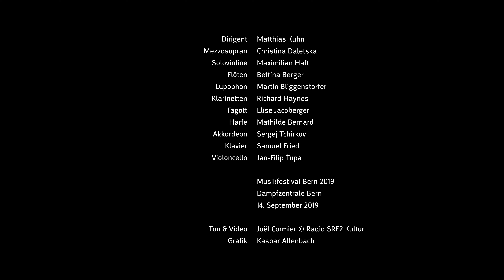Daniel Glaus - Die hellen Nächte - Ensemble Proton Bern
Kammeroper von Daniel Glaus (*1957)
Die hellen Nächte
(1997, Fassung für das ensemble proton bern 2019) UA

Musikfestival Bern 2019
14. September 2019 - Dampfzentrale Bern

Mezzosopran - Christina Daletska
Solovioline - Maximilian Haft
Libretto - Andreas Urweider

Mezzosopran - Christina Daletska
Solovioline - Maximilian Haft
Flöten - Bettina Berger
Lupophon - Martin Bliggenstorfer
Klarinetten - Richard Haynes
Fagott - Elise Jacoberger
Harfe - Mathilde Bernard
Akkordeon - Sergej Tchirkov
Klavier - Samuel Fried
Violoncello - Jan-Filip Ťupa

Video & Ton - Joël Cormier © Radio SRF2 Kultur
Grafik - Kaspar Allenbach